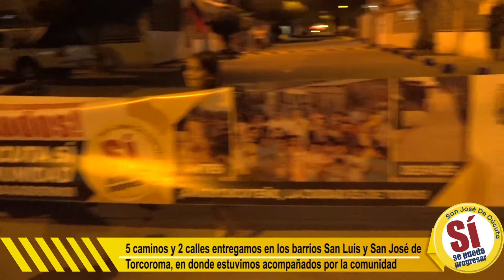Entrega de Calles Nuevas en los barrios San Luis y San José de Torcoroma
5 caminos y 2 calles entregamos en los barrios San Luis y San José de Torcoroma, en donde estuvimos acompañados por la comunidad.